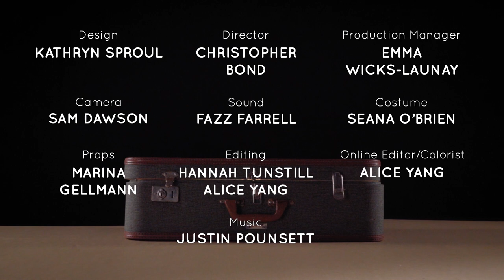Jono | Socks and Hat (with Bag and Bones)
🤹‍♂️ In episode one, Jono finds lots of different things to do with sock and a hat. 🧦👒 He also finds out more about his friends, Bag and Bones. 👜🦴 What other things can you do with socks and a hat? 🤔💭

🖐 Tacker JONATHAN DRAGT
🖐 Series Director JOSH HOARE
🖐 Director CHRISTOPHER BOND
🖐🖐 Editing HANNAH TUNSTILL and ALICE YANG